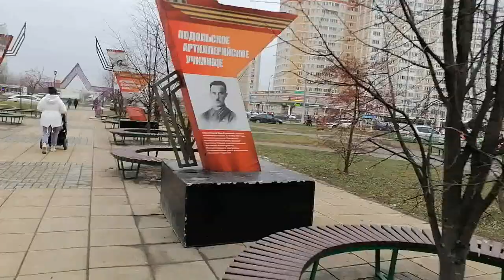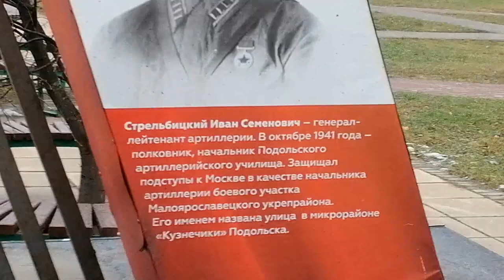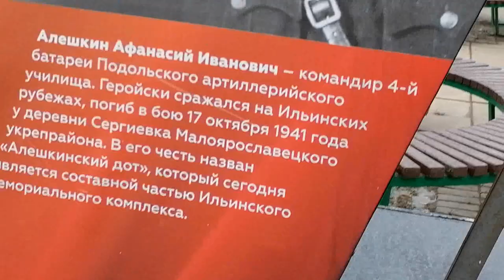Прогулка по городу. (случайно нашел заброшенные дома и место ночевки бомжей). Подольск